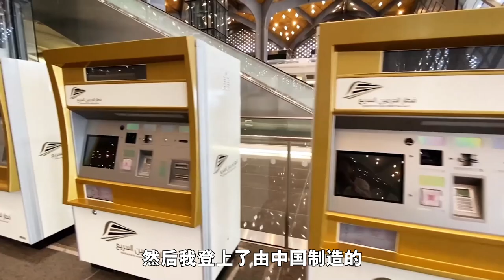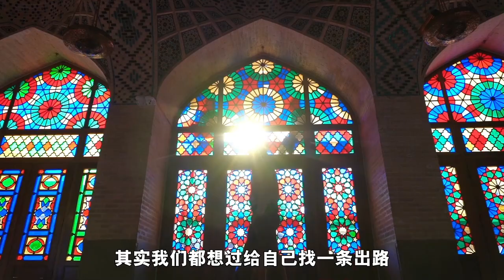丝绸之路，中国人拥抱世界的起点